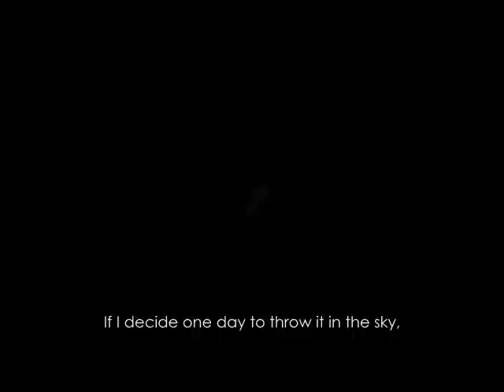Μαρινέλλα & Χατζής - ΕΧΩ ΜΙΑ ΧΕΙΡΟΒΟΜΒΙΔΑ (English Subtitles)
Marinella & Kostas Hatzis - ECHO MIA CHIROVOMVIDA (I have a grenade) // Music: Kostas Hatzis // Lyrics: Ursula Yordi // Album:MARINELLA & KOSTAS HATZIS - TO TAM TAM (Live at the boîte SCORPIOS) 1980 // Philips - PolyGram Records SA (Greece): 6666 013

// Έχω μια χειροβομβίδα στο στήθος μου που την λένε καρδιά, μα αν αποφασίσω μια μέρα να την πετάξω στον ουρανό, θα ματώσουνε τα άστρα, θα ματώσουνε τα άστρα.

TRANSLITERATION:
Ého mia hirovomvída sto stíthos mu pu tin léne kardiá, ma an apofasíso mia méra na tin petáxo ston uranó, tha matósune ta ástra, tha matósune ta ástra.